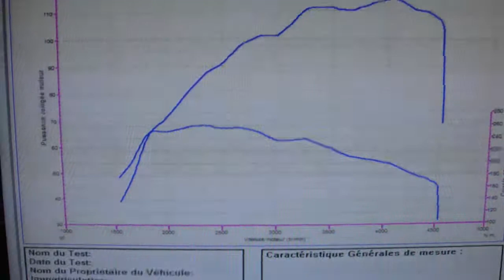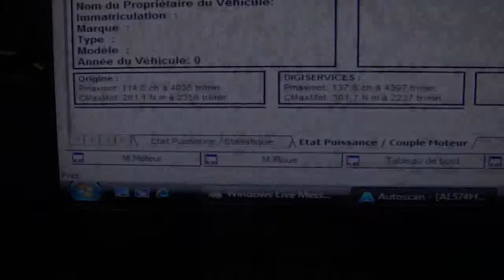Reprogrammation moteur Peugeot 207 hdi 110 @ 137cv dyno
Reprogrammation moteur dans nos locaux d'une peugeot 207 1.6hdi 110.
Elle repart avec 137cv et 301Nm...